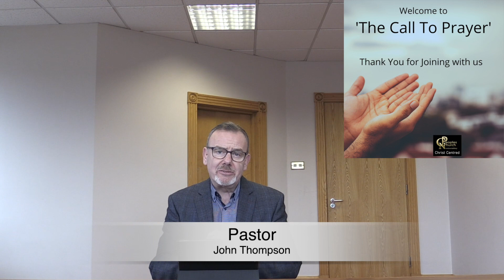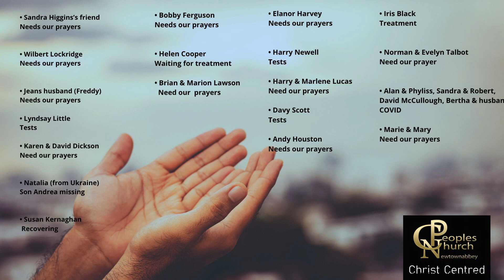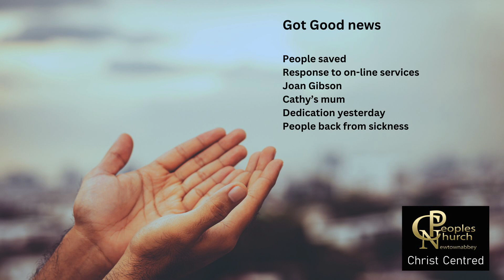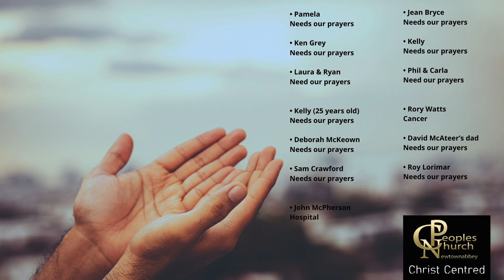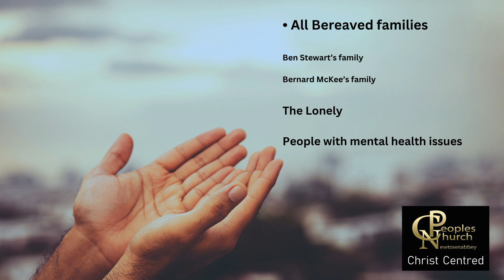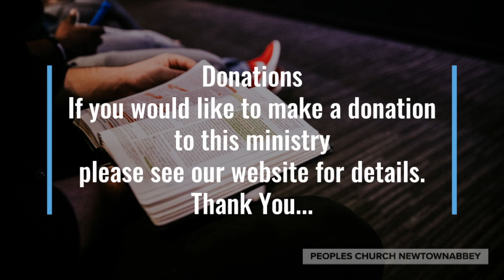'Call To Prayer' Monday 17th April 2023